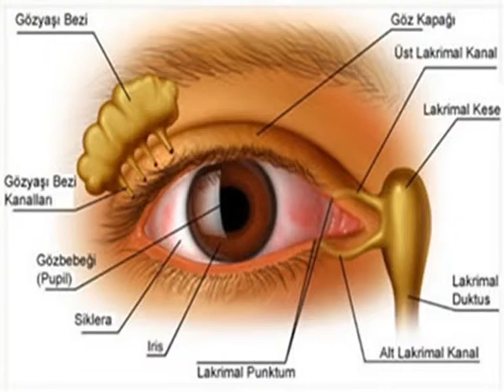Tv Tera Bitola-Letoto predizvikuva ocni infekcii 01.07.mpg